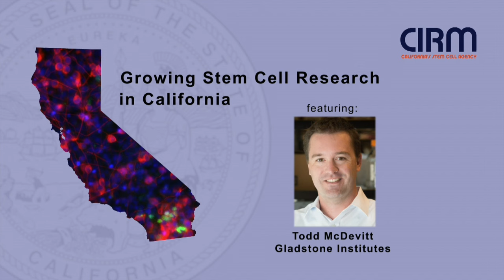Growing Stem Cell Research in California (30 sec Trailer)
(3 minutes)

California's Stem Cell Agency (CIRM) has catalyzed the growth of stem cell research by helping recruit scientists to the state. In the video, we feature Dr. Todd McDevitt, a leading biomedical engineer in stem cell research who recently moved to California as a Senior Investigator at the Gladstone Institutes in San Francisco.

Photos and microscopy images courtesy the McDevitt Lab.